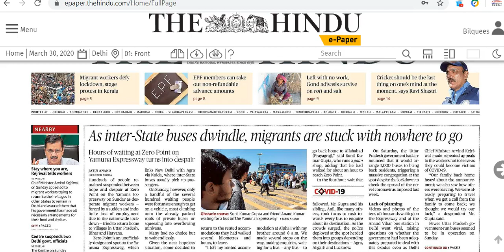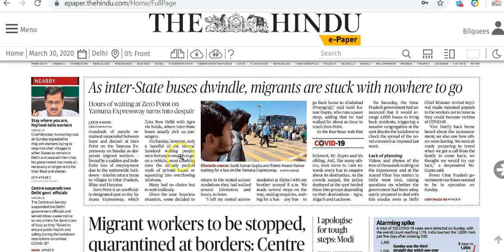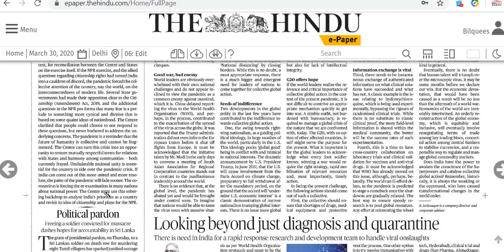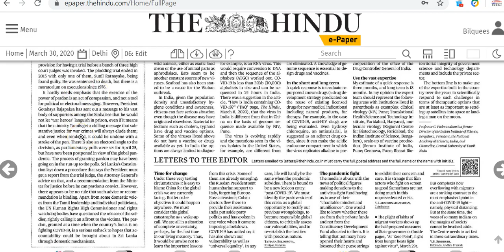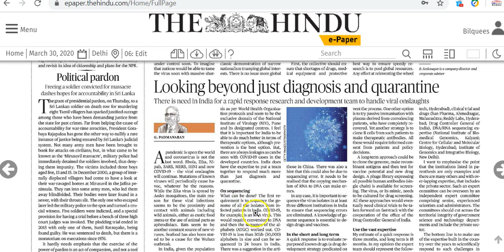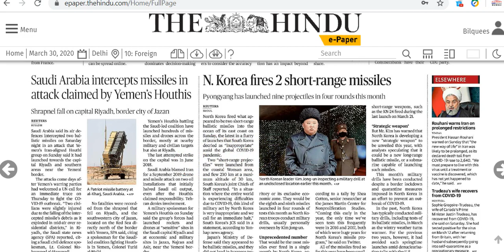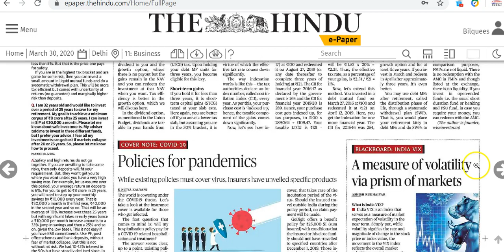IAS Daily Current Affairs 2020 | The Hindu Analysis by Mrs Bilquees Khatri (30 March 2020)